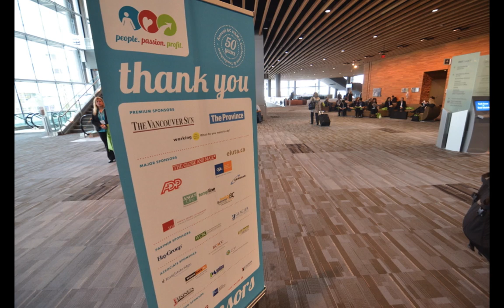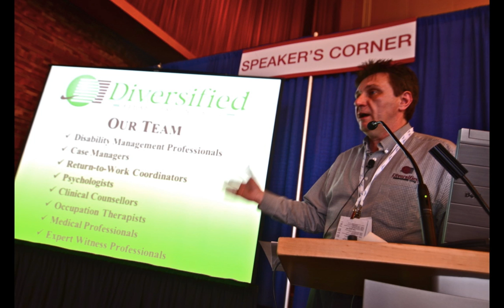BC HRMA 50th Annual Conference 2012: The Tradeshow Speaker Series